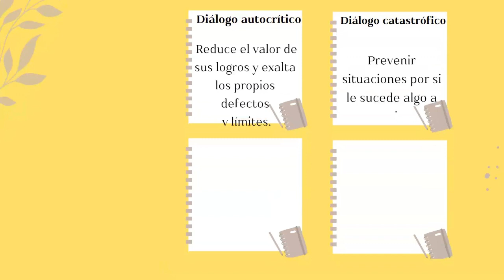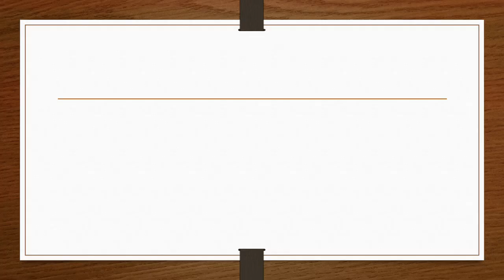DIÁLOGO INTERNO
El diálogo interno, ese que tenemos con nosotros mismos, cuando nos hablamos, o puede aparecer también en forma de pensamientos, está influyendo en nuestra forma de actuar, y nos puede estar generando miedos, ansiedad, inseguridades; o por el contrario, ese diálogo interno, puede animarnos a llevar a cabo las exigencias que nos plantea el ambiente.🤔

Del mismo modo, el diálogo interno es también muy importante para la gestión del estrés. Si creemos que las demandas que nos genera el entorno (trabajo, familia...) es demasiado para nosotros y no podremos con ello, nos vamos a sentir superados y muy estresados. En cambio, si generamos un diálogo interno de capacidad y calma, es más probable que podamos responder más adecuadamente a las demandas que se nos están generando.😌 Si necesitas ayuda, no dudes en contactar conmigo recibirás la mejor atención que más se adapte a ti. 👫